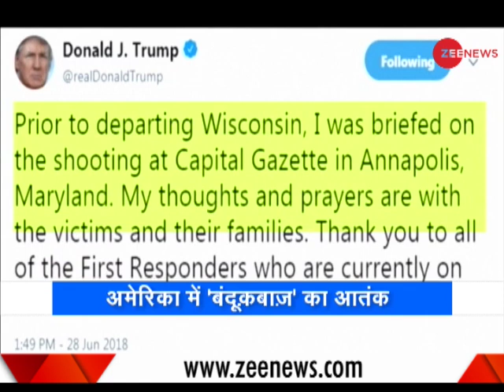Morning Breaking: 5 dead as gunman go on shooting spree in US newspaper office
At least five people were killed when a gunman opened fire inside the offices of the Capital Gazette, a newspaper based in Annapolis.